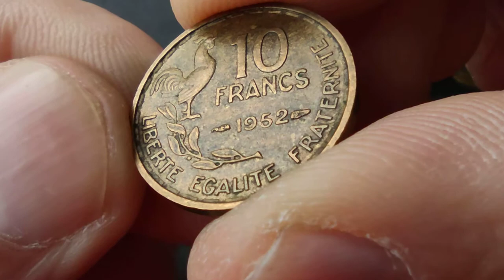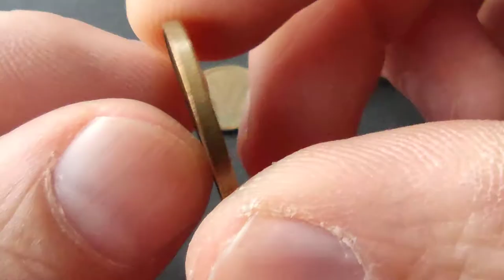10 Francs 1952, FRANCE ( this coin value= 0,25$-0,35$)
10 Francs 1952( this coin value= 0,25$-0,35$)